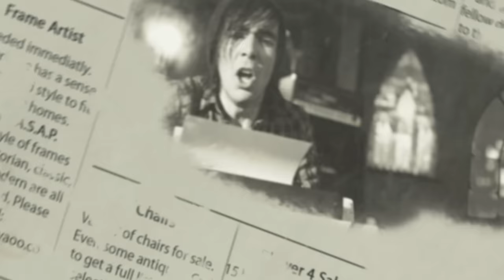Destine - Spiders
Music video by Destine performing Spiders. (C) 2010 Sony Music Entertainment Netherlands BV